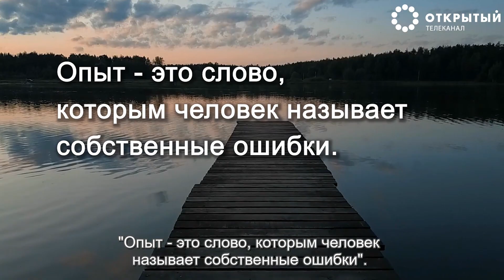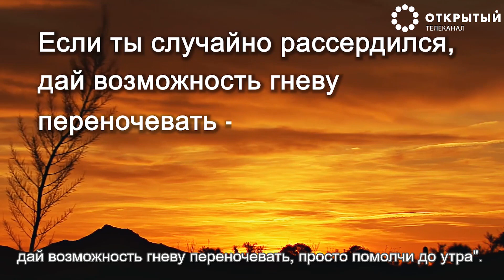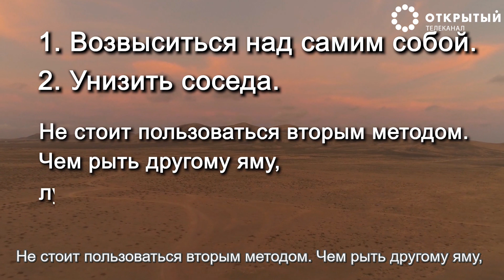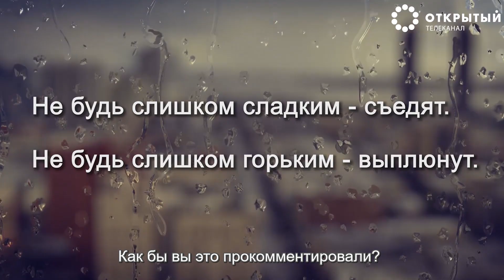Столетняя мудрость евреев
Из народного еврейского фольклора: "Не будь слишком сладким - съедят. Не будь слишком горьким - выплюнут".